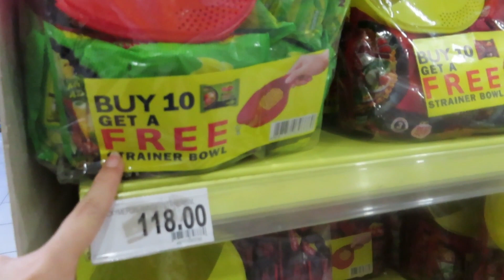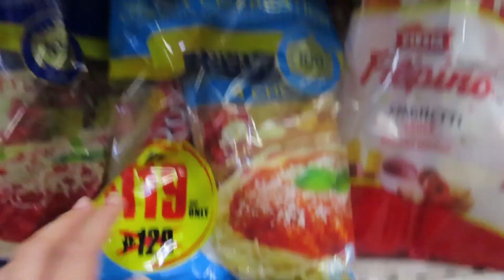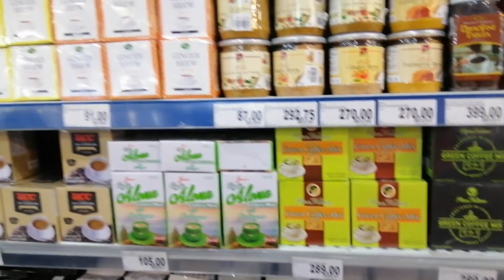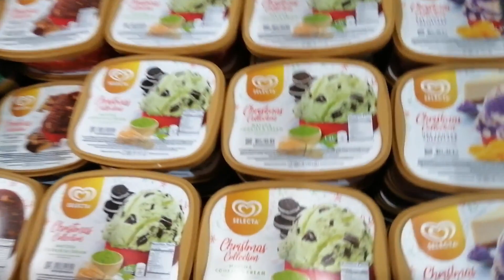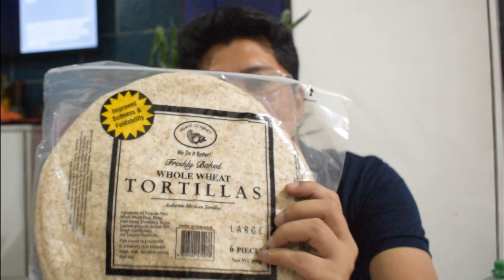GROCERY SHOPPING + NAKAKAPIKON SI DADDY VINCE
Love lots,

Mommy Tin